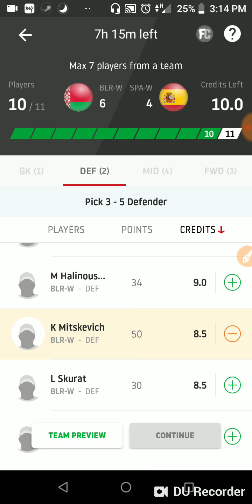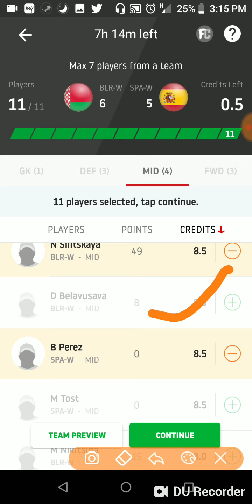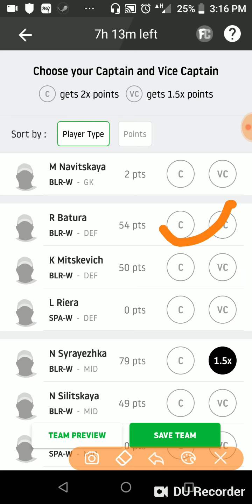BLR w Vs SPA w Dream11 Hockey Team and Prediction| Women's FIH series Finals 2019